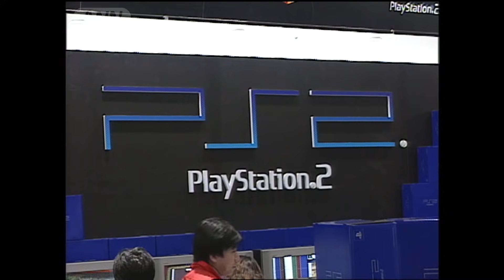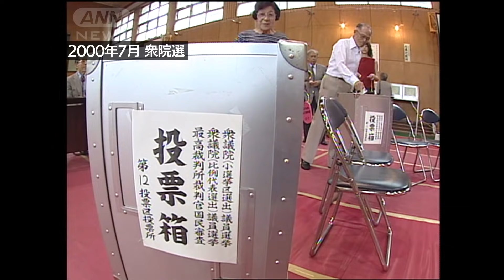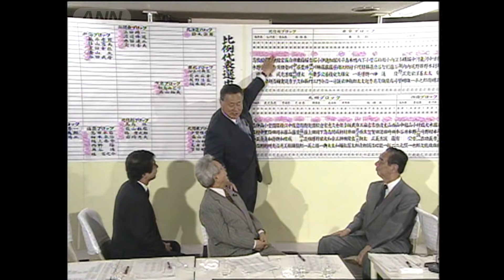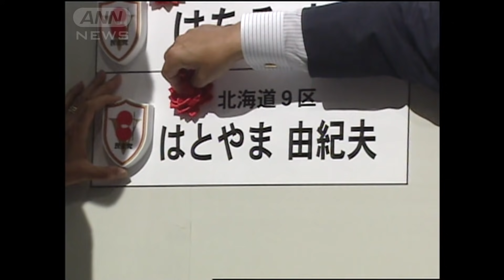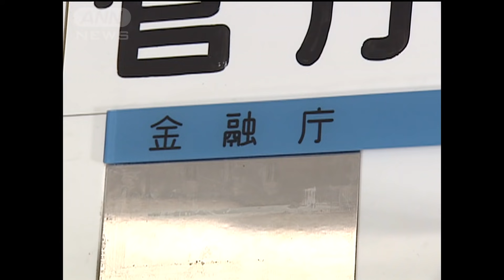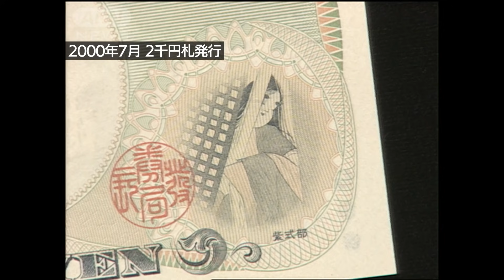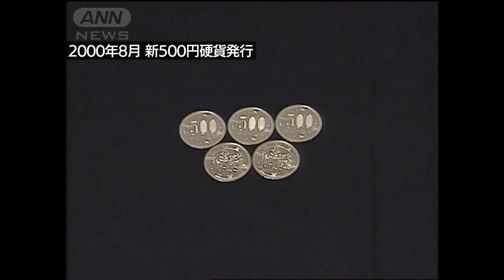今年「成人」を迎えるみんなが生まれた「2000年」の主なニュース (2021年1月11日)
今年「成人」を迎えるみんなが生まれた年(2000年)の主なニュースをまとめました。

■00:00～プレステ2 発売
■01:19～日比谷線脱線事故
■03:02～森喜朗内閣発足
■03:49～小渕恵三前総理 合同葬儀
■06:05～南北首脳会談
■08:38～三宅島噴火
■09:36～衆院解散→衆院選
■12:49～金融庁発足
■13:57～2000円札発行
■15:23～九州沖縄サミット
■17:37～新500円硬貨発行
■18:12～BSデジタル放送放送開始
■18:41～世田谷一家4人殺害事件